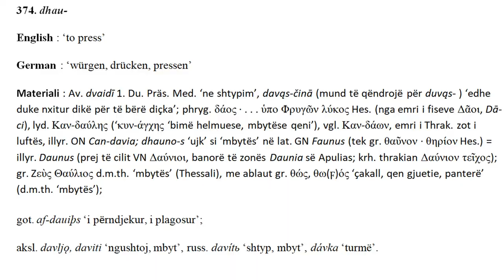A eshte e vertete se gjuha Latine vjen nga Shqipja dhe origjina e perendise Faunus ne mitologji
374. dhau-
English : ‘to press’
German : ‘würgen, drücken, pressen’
Materiali : Av. dvaidī 1. Du. Präs. Med. ‘ne shtypim’, davąs-činā (mund të qëndrojë për duvąs- ) ‘edhe duke nxitur dikë për të bërë diçka’; phryg. δάος • . . . ὑπο Φρυγῶν λύκος Hes. (nga emri i fiseve Δᾶοι, Dā-ci), lyd. Καν-δαύλης (‘κυν-άγχης ‘bimë helmuese, mbytëse qeni’), vgl. Καν-δάων, emri i Thrak. zot i luftës, illyr. ON Can-davia; dhauno-s ‘ujk’ si ‘mbytës’ në lat. GN Faunus (tek gr. θαῦνον • θηρίον Hes.) = illyr. Daunus (prej të cilit VN Δαύνιοι, banorë të zonës Daunia së Apulias; krh. thrakian Δαύνιον τεῖχος); gr. Zεὺς Θαύλιος d.m.th. ‘mbytës’ (Thessali), me ablaut gr. θώς, θω(ϝ)ός ‘çakall, qen gjuetie, panterë’ (d.m.th. ‘mbytës’);
got. af-dauiþs ‘i përndjekur, i plagosur’;
aksl. davljǫ, daviti ‘ngushtoj, mbyt’, russ. davítь ‘shtyp, mbyt’, dávka ‘turmë’.